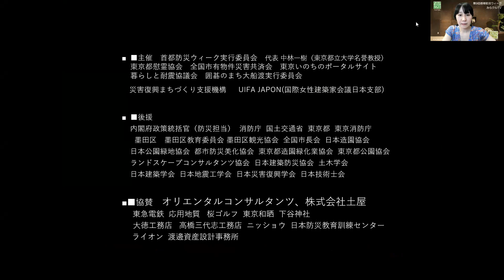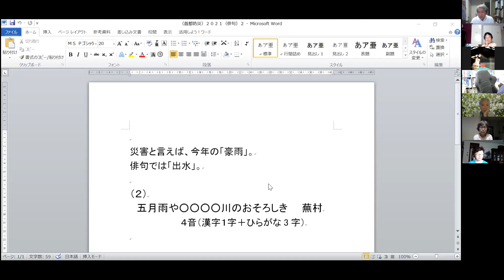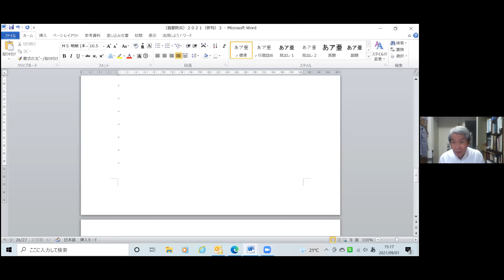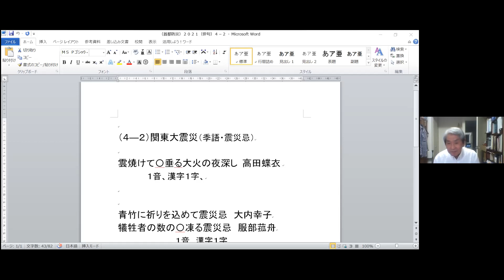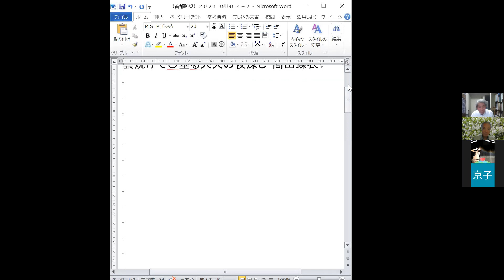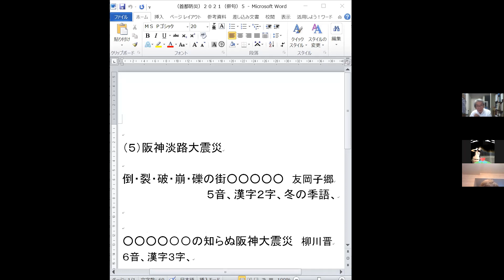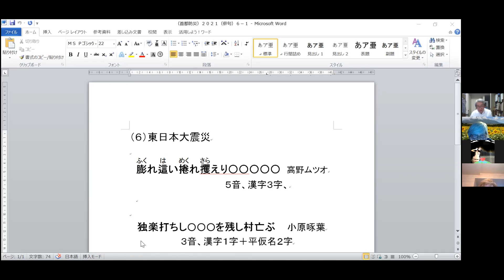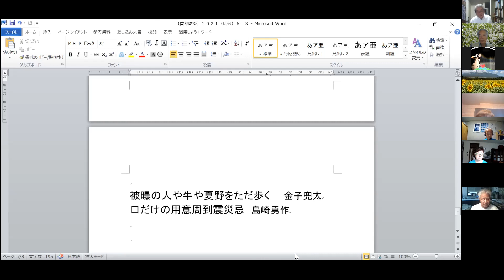210901「みらクルTV」防災俳句・一句多会 藤村望洋